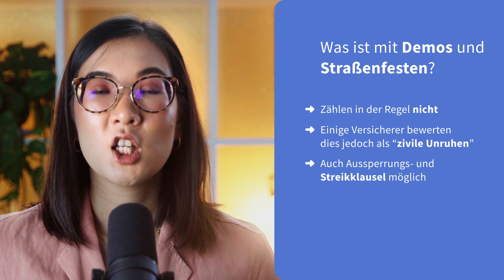10 Gründe, warum deine Kfz-Versicherung nicht zahlen wird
Wer eine Versicherung abschließt, möchte natürlich, dass diese im Schadensfall auch leistet. Bei der Kfz-Versicherung gibt es jedoch einige Fälle, in denen sie nicht leisten wird. 10 Dinge, worauf ihr bei eurer Kfz-Versicherung achten solltet.

Inhalt:
0:00 | Intro
0:44 | Grund 1: Änderungen am Fahrzeug nicht gemeldet
1:08 | Grund 2: Fahrerwechsel nicht gemeldet
1:48 | Grund 3: Anzeigepflicht verletzt
2:24 | Grund 4: Als Fahrdienst genutzt
2:48 | Grund 5: Schaden durch Krieg, Aufruhr und Co.
3:40 | Grund 6: Kilometergrenze überschritten
3:55 | Grund 7: Fahrer unbekannt
4:15 | Grund 8: Schaden durch Naturgefahren
4:32 | Grund 9: Nicht zugelassene Fahrten
4:53 | Grund 10: Regulärer Verschleiß und Alterung

🔹  Kontaktiere uns für eine individuelle Beratung:
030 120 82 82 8 (Mo-Fr 10-16 Uhr)